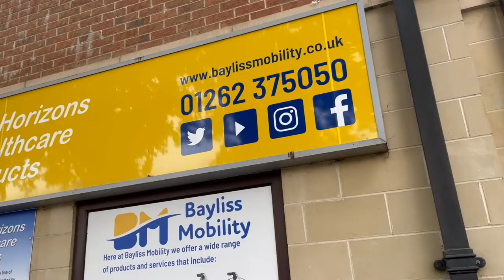Quantum Q4 Power Chair With TB Seating | Bayliss Mobility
We have this fantastic Quantum Q4 Power Chair With TB Seating sat in our showroom.

There's so many optional extras to choose from such as various footrest options, multiple armrest options, dual control optional extra and recline option available etc.

Designed for indoor and outdoor use. The mid-wheel 6 design enables a tight turning radius and outstanding performance making the Q4 an excellent choice for the demands of the most active client.

Visit us in-store: 147a Hilderthorpe Road, Bridlington, YO15 3HA